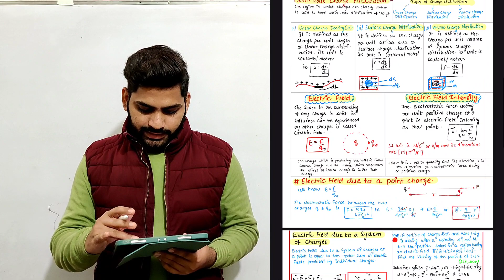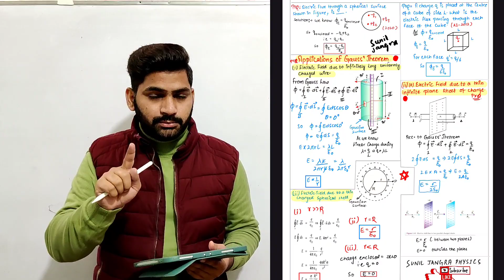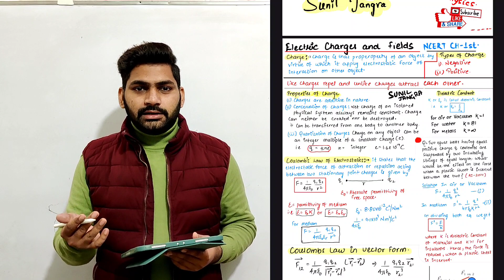Electric Charges and Fields Notes | रामबाण Notes 🔥 | Short Notes of Electric Charges and Fields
Video Target is 1000 likes